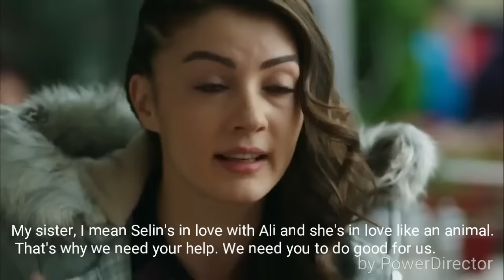GK ENGSUB: Nazli & Yigit - Bölum 27. Part 1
Gunesin kizlari with english subtitles. Nazli and Yigit scenes from episode 27. Part 1.